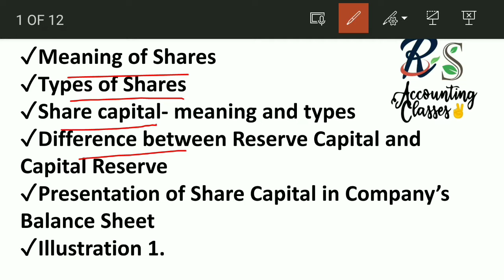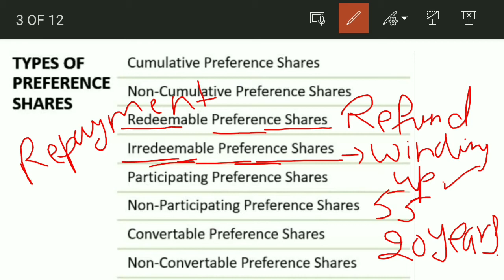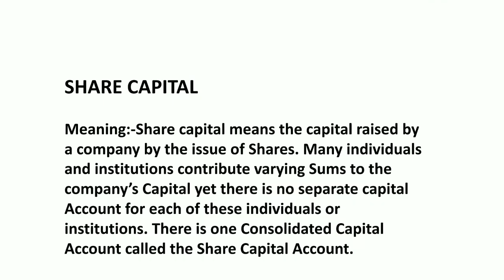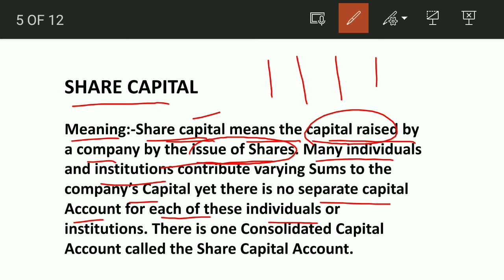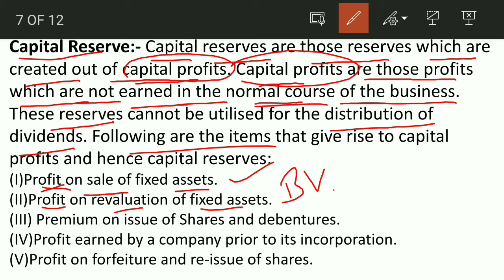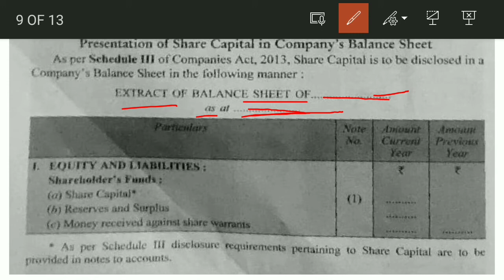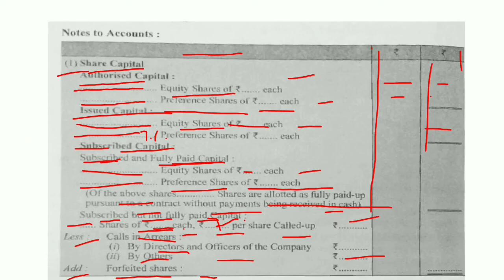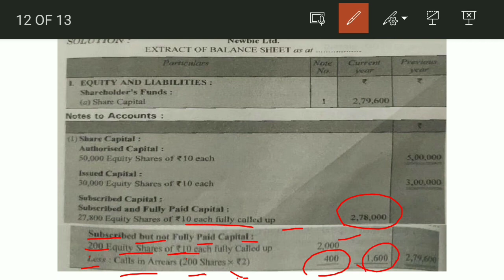Issue of Shares||Part-2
Corporate Account- Chapter1
       Issue of Shares:
      ¶ Meaning of Shares
      ¶ Types of Shares
      ¶ Share Capital
      ¶ kinds of Share Capital
      ¶ Difference between Reserve Capital and Capital Reserve
      ¶ Presentation of Share Capital in Company's Balance Sheet
      ¶ Illustration 1